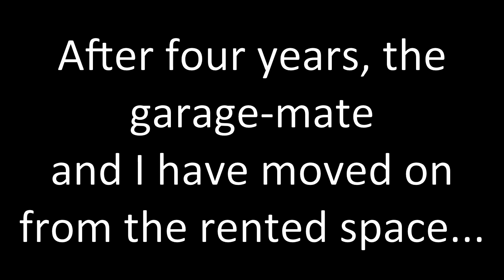Driving My 1966 Triumph Spitfire - Moving Day | Roundtail Restoration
My garage-mate got sick of rent, so he bought a new space. A nice fall drive to the new, humble abode for Dorothy, followed by him and his "survivor" 1972 240Z.

If you are interested in more pictures of the restoration and detailed write-ups of what I'm doing, please visit my

Want to see all of the body restoration? This playlist starts shortly after engine rebuild and goes through the present